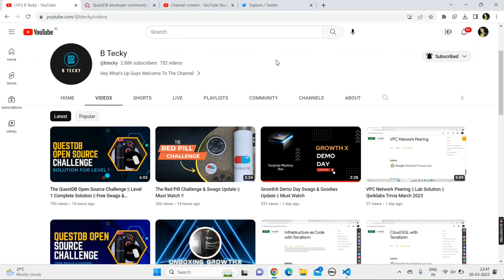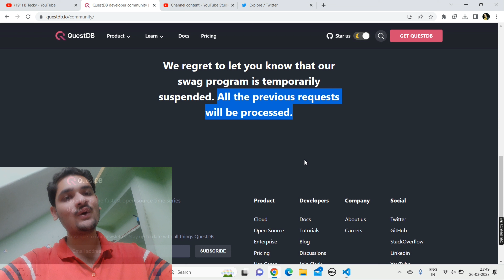The QuestDB Open Source Swags Update || Open Source Challenge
The QuestDB Open Source Swags & Goodies Update || Open Source Challenge

Hey guys in this video i am telling you about The QuestDB Open Source Challenge & swags kit.

query solved :-
questdb
Questdb Community
questdb swags
questdb goodies
questdb swags kit
questdb open source
questdb challenge
open source contribution
open source
swags
goodies
google community
google swags
google